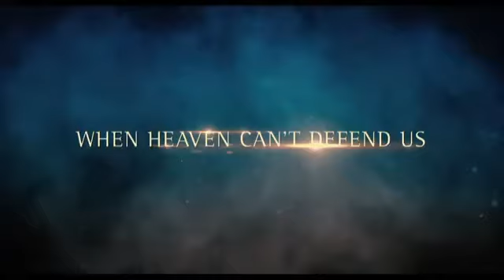IMMORTALS interviews with Henry Cavill, Mickey Rourke...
Kevin McCarthy Interview: Kevin McCarthy sat down with the stars of the new film "Immortals" including Henry Cavill, Mickey Rourke, Luke Evans, Freida Pinto and Stephen Dorff.

[Source: Kevin McCarthy originally uploaded on Nov 1, 2011]